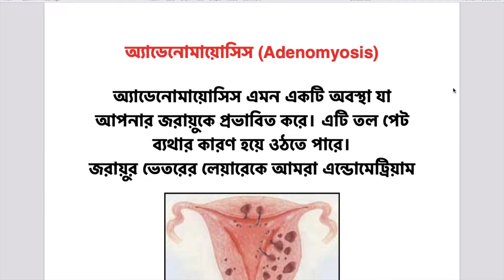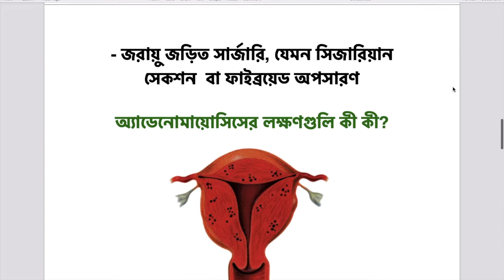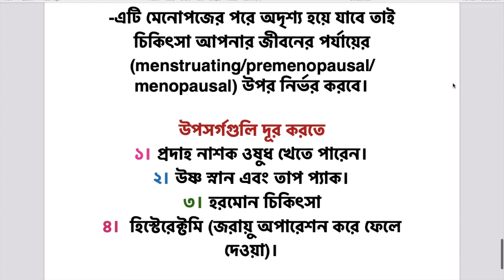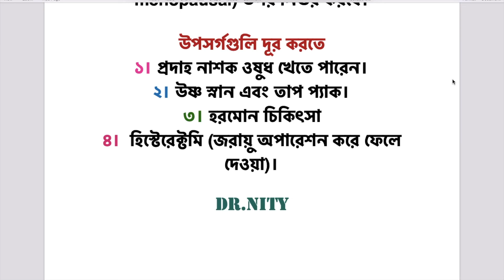এডেনোমায়োসিস কি? এর কারণ,লক্ষণ,উপসর্গ ও চিকিৎসা - Dr.NITY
WELCOME FRIENDS!
IN THIS PARTICULAR VIDEO,I'M GOING TO SHOW YOU, এডেনোমায়োসিস কি? এর কারণ,লক্ষণ,উপসর্গ ও চিকিৎসা - Dr.NITY